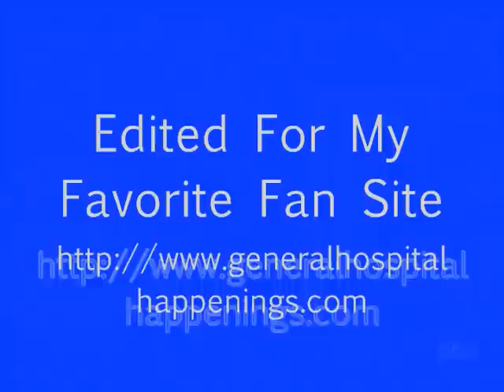12 10 12 General Hospital, Pt 3